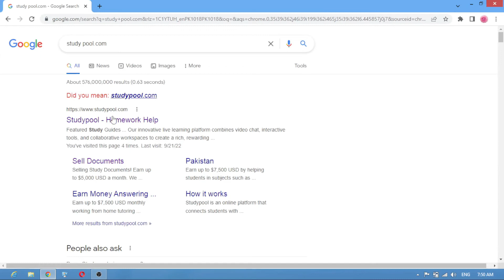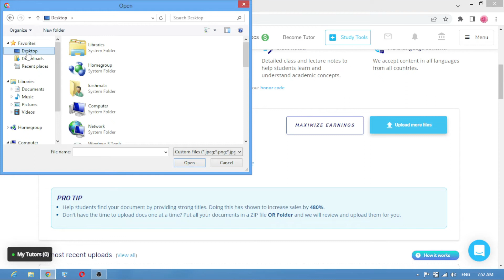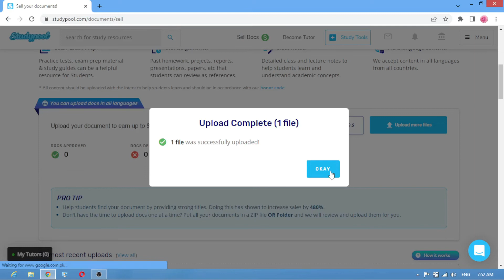upload files and earn money ,How to make money online 2022 , documents upload kar k paise kamaye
in this video we will show you documents upload kar k paise kamaye ,upload documets and earn ,upload files earn money how to make money online 2022 ,make money   online ,upload file and earn money  ,make money online ,online jobs at home ,online earning in pakistan ,cricket se paise kamane ka tarika ,cricket news se paise kaise kamaye ,online paise kaise kamaye ,online paise kaise kamaye 2022,online earning without investment